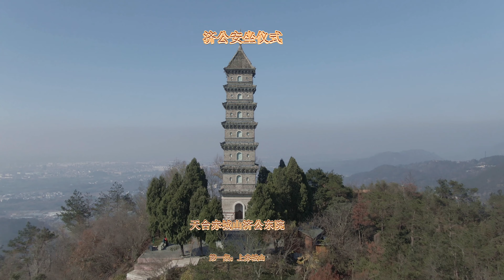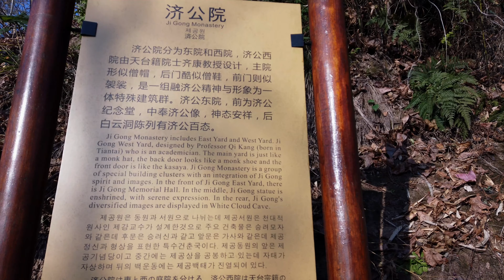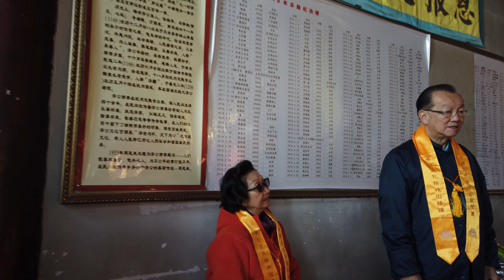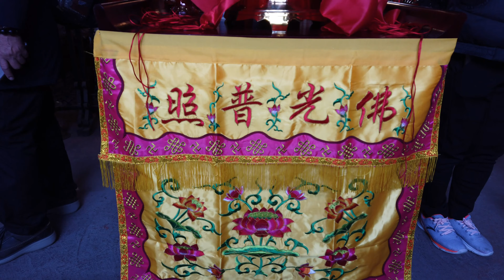天台赤城山济公东院济公金身安座仪式: 第一集 2019 12 08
来自两百多海内外马来西亚文莱新加坡香港广东广西浙江济公活佛信徒爬赤城山庆祝天台山赤城山济公东院济公金身安座法会.

More than two hundred devotees from Malaysia, Brunei, Singapore, Hong Kong, Guangdong, Guangxi and Zhejiang scaled Mount Chi Cheng to commemorate Jigong‘s statue consecration ceremony.